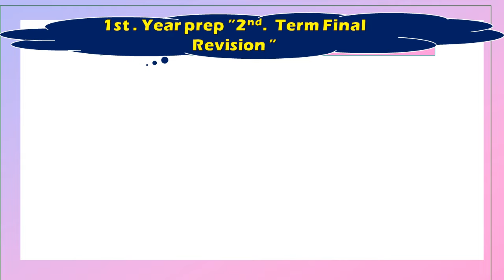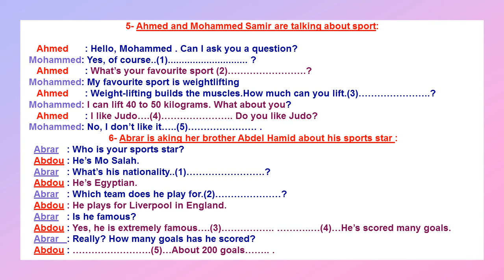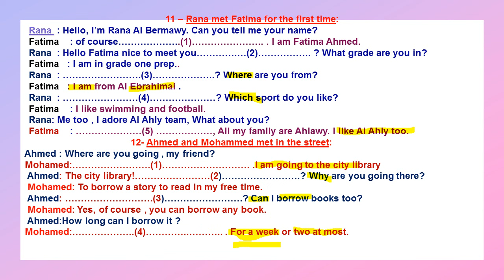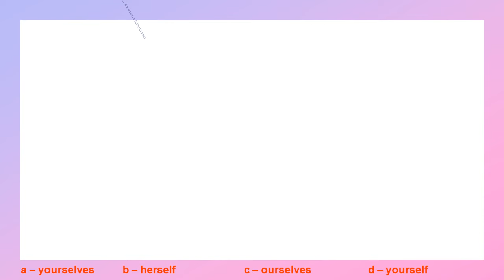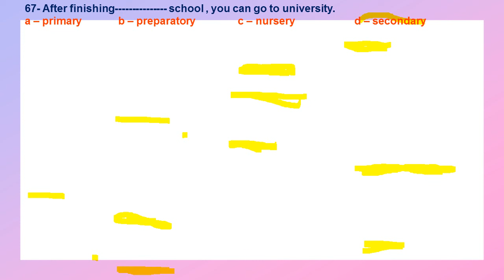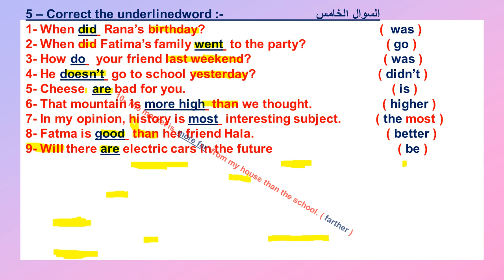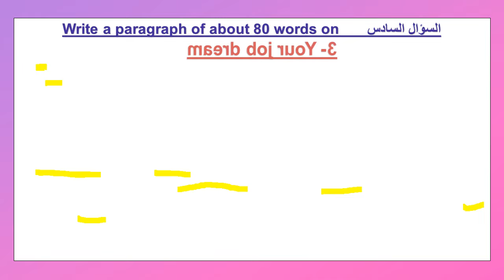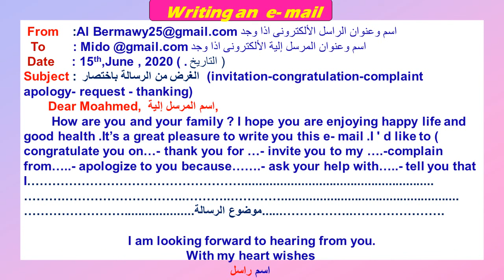1st year prep 2nd term final revisionمراجعة لغة انجليزية للصف الاول الاعدادى الفصل الدراسى الثانى